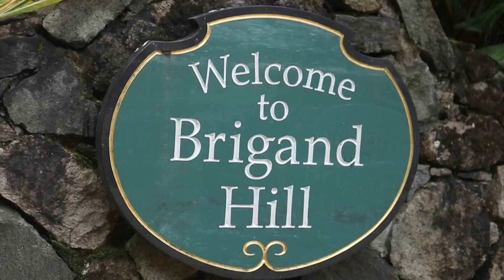Year in Review- October, 2022